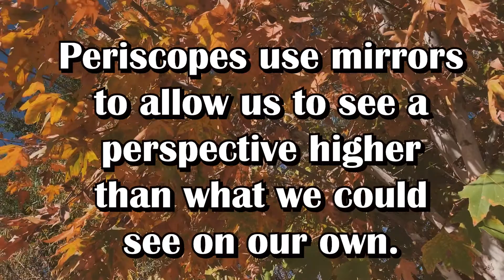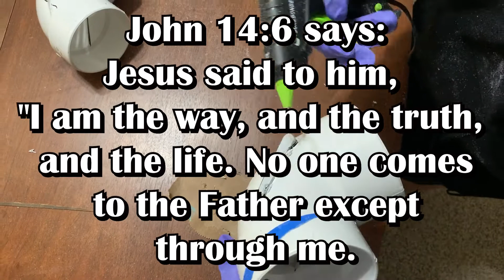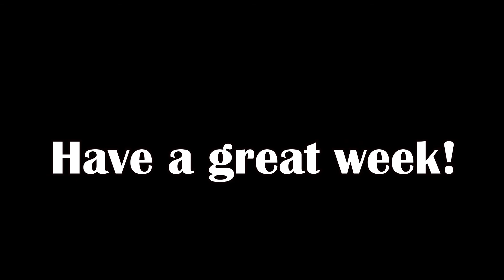Making Periscopes - PB Kids Children's Moment January 10